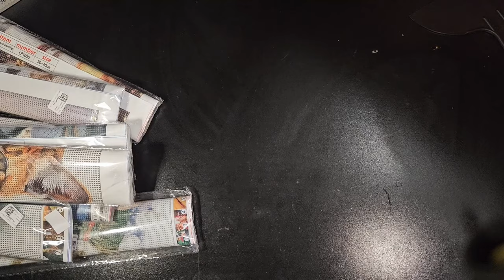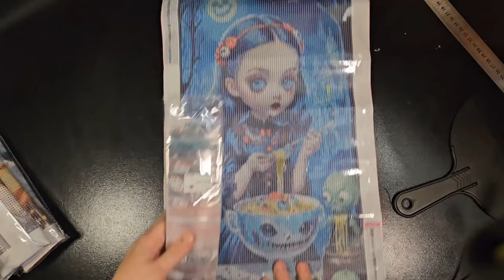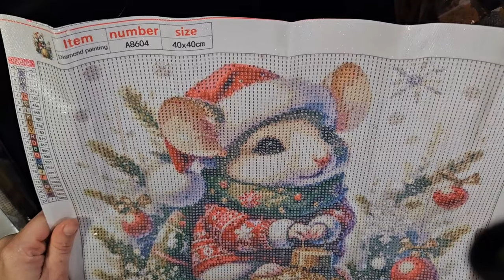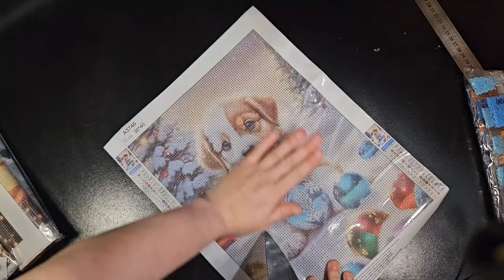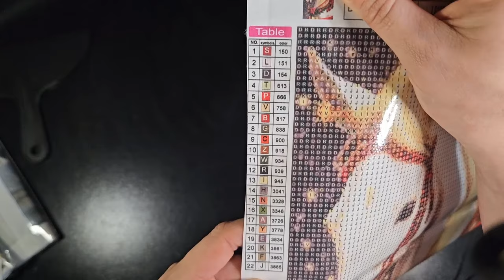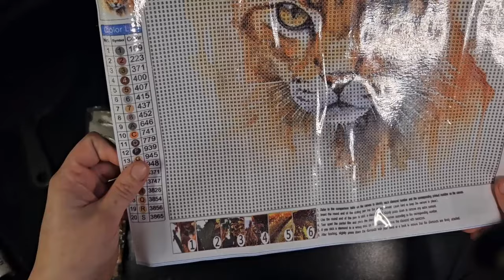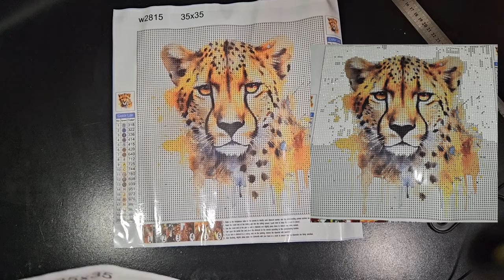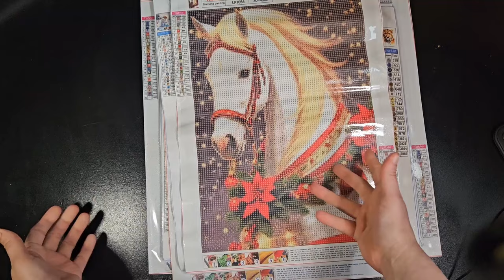Unboxing 8 Gorgeous Diamond Paintings from Fansells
Big-Eyed Witch 30*50cm(canvas) full round drill diamond painting
1102765
$5.06

Wolf 30*40cm(canvas) full round drill diamond painting
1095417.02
$4.43

Christmas White Horse 30*40cm(canvas) full round drill diamond painting
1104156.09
$4.43

Christmas Puppy 30*40cm(canvas) full round drill diamond painting
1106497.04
$4.43

Stainless Steel Metal Straight Ruler Precision Double Sided Measuring Tool
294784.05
$2.71

Cat 35*35cm(canvas) full round drill diamond painting
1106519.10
$3.79

Leopard 35*35cm(canvas) full round drill diamond painting
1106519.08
$3.79

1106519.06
$3.79

Mouse On Jewelry 40*40cm(canvas) full round drill diamond painting
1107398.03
$5.06

Site, I'll be trying to keep putting paintings up on it.

Amazon wishlist